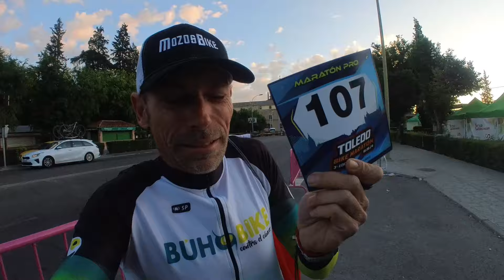Toledo Bike Maraton 2024 - recorrido espectacular!!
📍Toledo - 19 de Mayo de 2024

Si quieres añadir algo ➕, déjame un comentario ✍